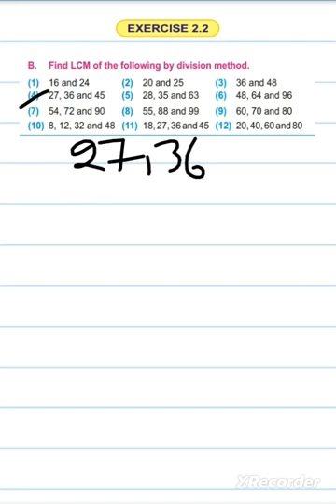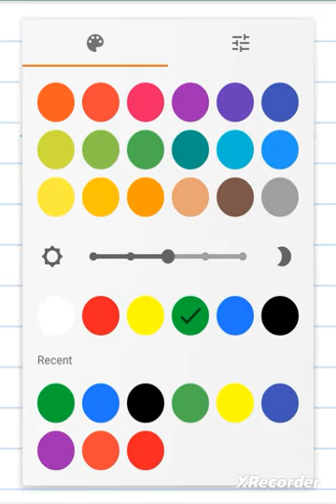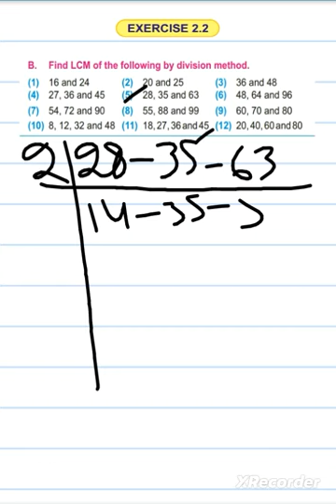Unit 2 HCF AND LCM (Highest Common Factor and Least Common Multiple) Exercise 2.2 question(B) 1 to 6